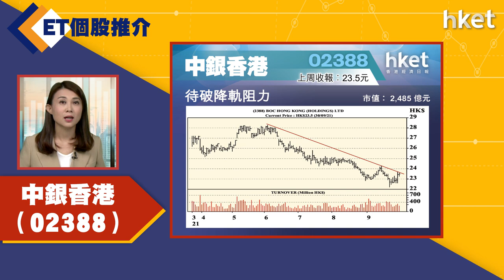中銀香港（02388）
今日ET個股推介－中銀香港（02388）